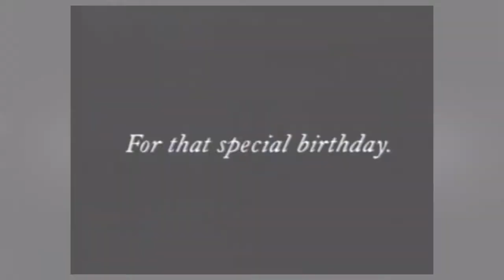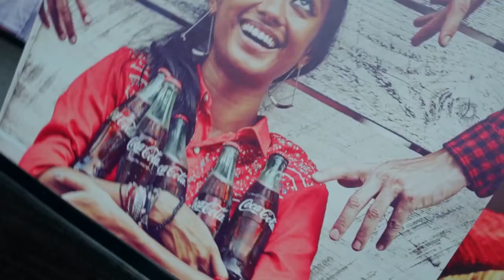Brand Consistency: Does it Work?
Andy Rice uses the news that Coca Cola has changed its slogan from 'Open Happiness' to 'Taste the Feeling' to talk about brand consistency and continuity. He says many textbooks on marketing and branding and communication advocate consistency and continuity in ideas, strategy and execution. Brands through their consistency give consumers a particular message. They want to be knows for something singleminded, for example, he says Volvo equals safety, Nandos equates to feeling irreverent. And you do not build that overnight. It takes years.

So consistency and continuity… does it work?